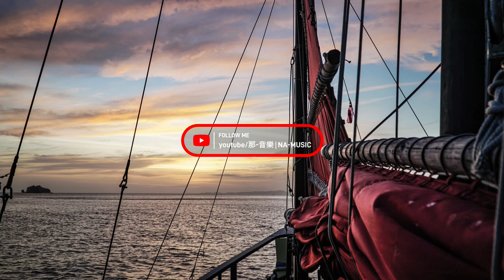【海上棚屋│Sea Shanties Music】dream sea夢想海面(free music original sound免費原創音樂)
🌝這頻道每首音樂,我們都是精心整理挑選出來的,希望適合陪伴你,讓生活更歡愉~🌝

🎵🎵 🎵 音樂持續更新,如果有你喜歡的音樂歌曲,請自行建立│播放清單】收藏🎵 🎵 🎵

影片製作:那-音樂│NA-MUSIC │ 影片圖片來源:網路免費無版權圖片

►流行│歐美歌曲│►►►如果有喜歡的音樂歌曲,請自行建立│播放清單│收藏

►標註│免費音樂│►►►網路收集/免版權-VLOG背景音樂/請自行下載使用

▼【音樂來源】:│音樂網站合法授權 ▼

🎵 【流行音樂/POP Music】singer-songwriter創作歌手

🎵 【古典音樂精選-Best Classical music】

🎵 【流行VLOG背景音樂/POP/VLOG Music】Recommended to share推薦分享

 ▼【音樂來源】:那-音樂│NA-MUSIC原創音樂歌曲 ▼

🎵 【海上棚屋│Sea Shanties Music】free music original sound免費原創音樂

🎵 【輕音樂│Beautiful Light Music】free music original sound免費原創音樂

 ▼【音樂來源】:網路收集/免版權-VLOG背景音樂/請自行下載使用 ▼

🎵 │流行影片VLOG背景音樂│ background /VLOG music】No copyright無版權音樂

 ▼【音樂來源】:│創作cc│音樂收集再次使用 ▼

🎵 【阿拉伯/中東音樂│Arabian Music &Middle Eastern Music】

🎵 【放鬆音樂│The-relaxing music】

🎵 【中國風音樂│chinese style music】

🎵 【咖啡/沙發音樂│Coffee/Lounge Music】